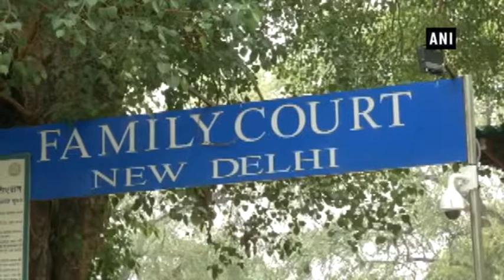Aircel-Maxis case: Chidambaram, son granted interim protection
A Delhi Court on Monday extended till November 1 the interim protection from arrest granted to former Union Minister P Chidambaram and his son Karti in the Aircel-Maxis case filed by the CBI and the ED. Special CBI Judge O P Saini put up the matter for November 1 after the counsel appearing for agencies sought an adjournment in the matter.